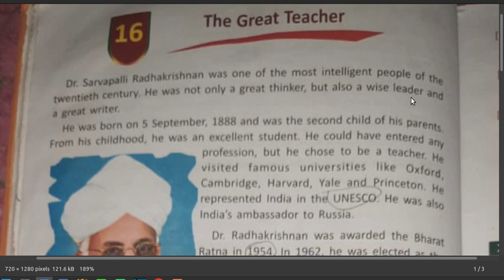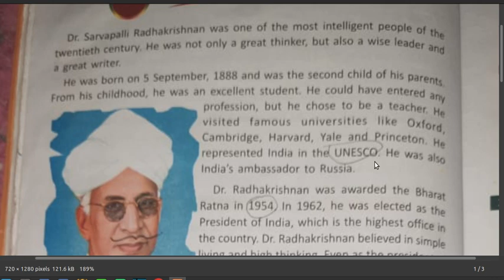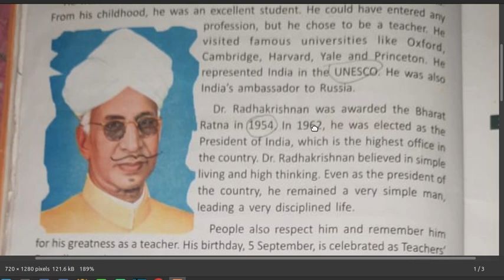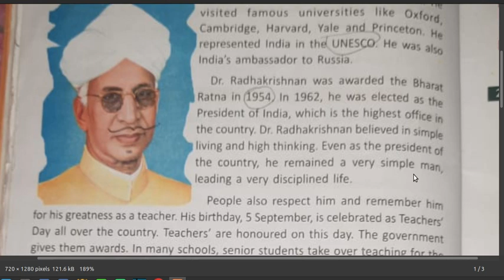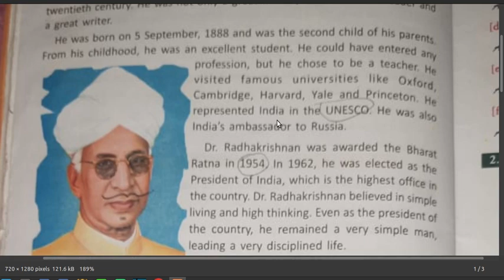The Great Teacher: Dr. Sarvapalli Radhakrishnan.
Text of The Great Teacher: Dr. Sarvapalli Radhakrishnan.